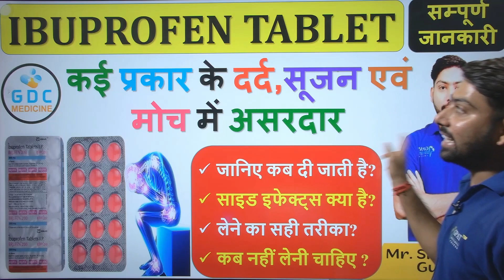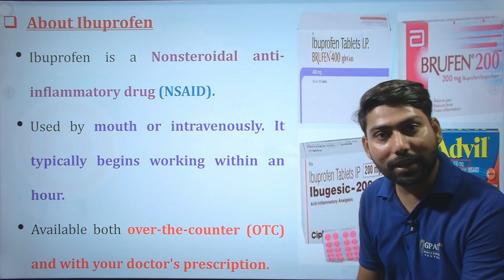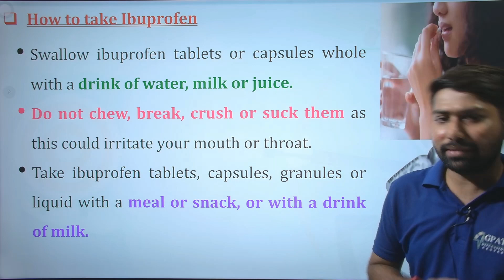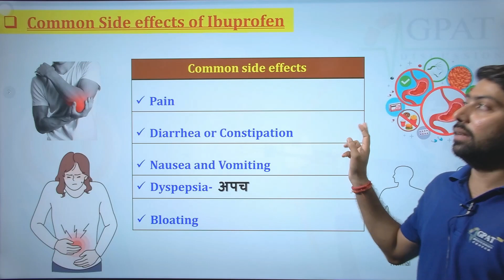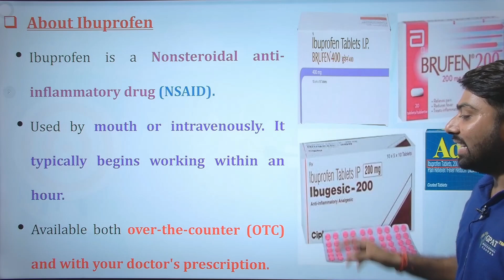Ibuprofen Tablet की सम्पूर्ण जानकारी || कई प्रकार के दर्द, सूजन एवं मोच में असरदार || Must Watch🙌💊🩸💉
IBUPROFEN TABLETS, BASIC USE OF MEDICINE, DOSE, MECHANISM, WORKING, CONTRAINDICATIONS, SIDE EFFECTS
✔Comments..👍
Org Code for iPhone = GDCCLASS
🩸B. Pharm (1st to 8th Semester) e-notes
🩸Ibuprofen is a NSAID'S  Medicine use to treat pain like osteoarthritis,  rehumotoid arthritis,  heavy periods pain, injury,  sprains and strain,  dental pain, kidney stone pain,  and many other pain. Available as Ibuprofen tablets ip 200 mg , 400 mg, 600 mg, 800 mg. Brand names are Brufen tablet, ibugesic tablet, Biofen tablet, advil tablet.  we also discuss about tab Ibuprofen dose , uses in detail Side Effects  common side effects are  gastric irritation,  gastritis,  heartburn,  nausea, vomiting, constipation,  difficulty in urination it's dose, warnings if you are  taking Ibuprofen  you should not take alcohol consume alcohol and also if you are pregnant  do not take Ibuprofen tablet  also if you have  gastrointestinal bleeding  and heart surgery, Kidney disease,  liver disease  you should not take Ibuprofen tablet IP  400 mg.
IBUPROFEN TABLETS,
PHARMACOLOGY OF IBUPROFEN,
MECHANISM OF ACTION OF IBUPROFEN,
BASIC USE AND INDICATIONS OF IBUPROFEN,
SIDE EFFECTS OF IBUPROFEN,
CONTRAINDICATIONS OF IBUPROFEN,
Ibuprofen tablets ip 400 mg Uses, Side effects,Dose and precautions In Hindi About Ibuprofen tablets Ibuprofen 400 Tablet is a pain relieving medicine. It is used to treat many conditions such as headache,
fever, period pain, toothache, colds, and mild arthritis. It is also a common ingredient in many cold and flu remedies.
Tags-ibuprofen tablets, ibuprofen tablets ip, ibuprofen tablets ip 200 mg, ibuprofen tablet kis kaam aati hai, ibuprofen tablets ip 400 mg uses, ibuprofen tablet 400 mg, ibuprofen tablet uses in tamil, ibuprofen tablets brufen 400,ibuprofen tablet hindi,
Ibuprofen is a NSAIDS Medicine use to treat pain
All about ibuprofen medicine / ibuprofen tablet uses / ibuprofen tablet kis kaam aati hai

Thanks 🙌😊❤